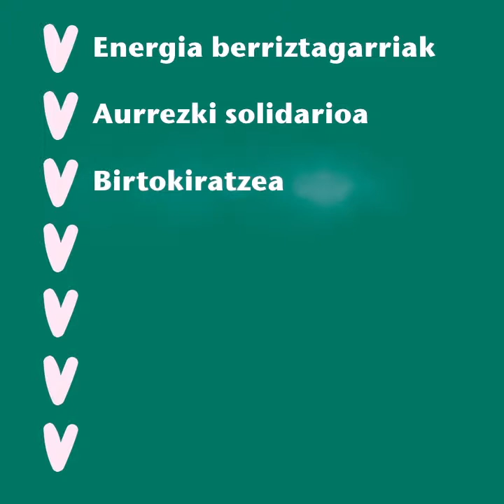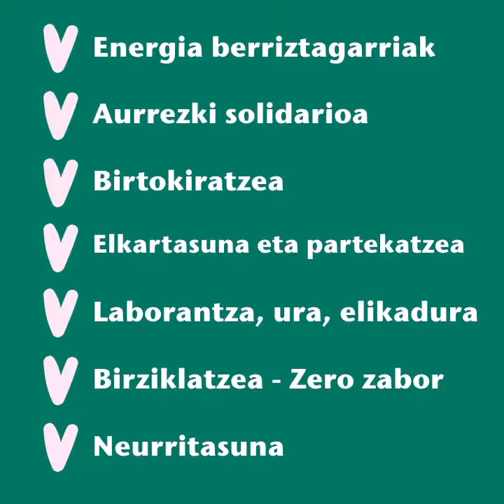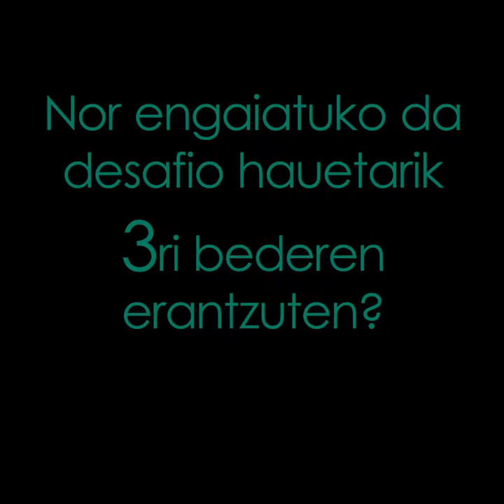Alternatiba 2018 - 7 desafioak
2018ko urriaren 6 & 7an Baionan!